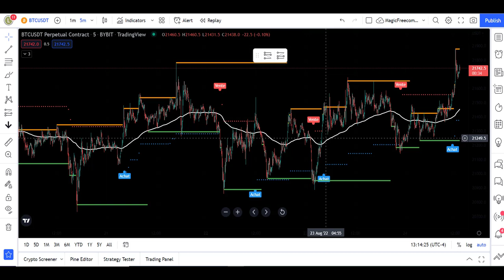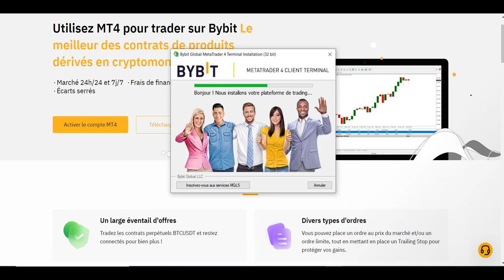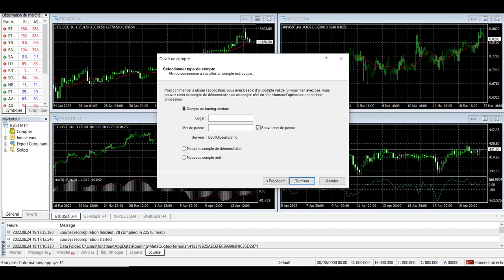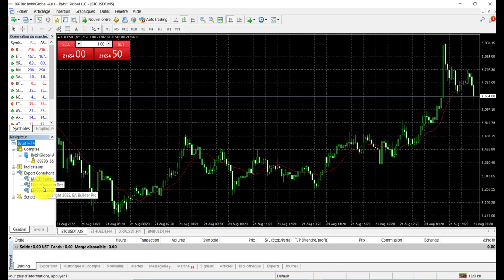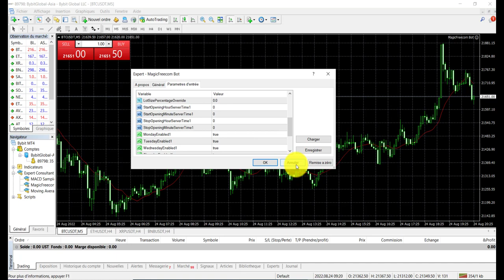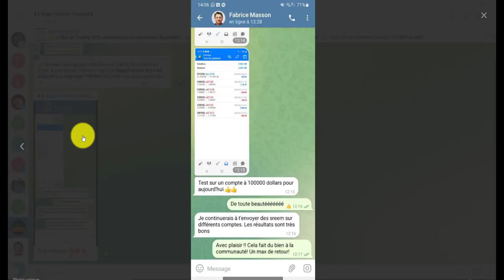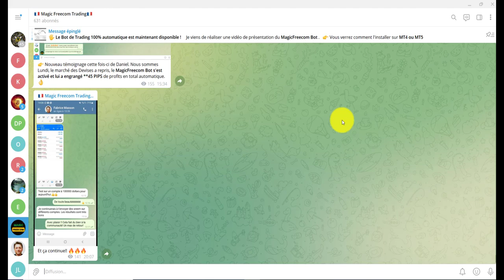Le ROBOT de TRADING Automatique PARFAIT Pour les CRYPTOS !